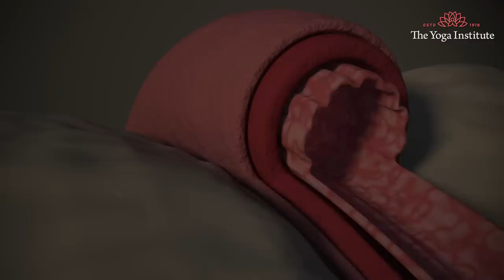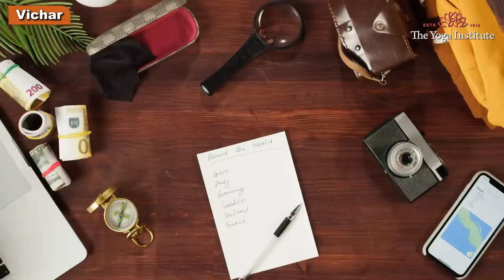Natural Ways to Lower Blood Pressure | How to Prevent High Blood Pressure with Yoga?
Only those who suffer from high blood pressure know how debilitating it can be. Find out some natural methods to deal with this condition in this video. Share the video if you find it useful.
Our goal is to make good health a priority, promote well-being and make this world a healthier place to live in. Thank you!